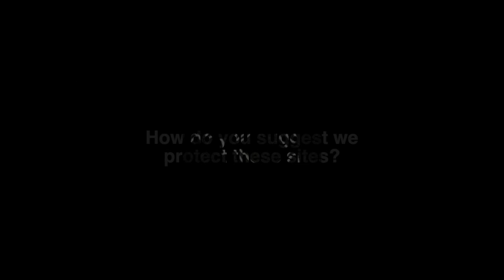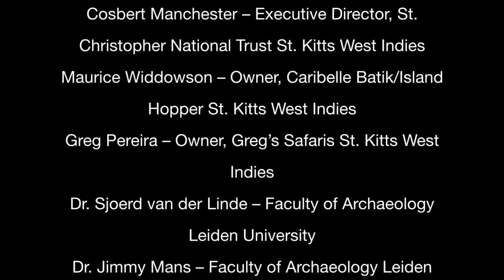Heritage Perspectives (St. Kitts) - Melnecia Marshall Interview CULTURE BEAT SKN TV 0036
HERITAGE PERSPECTIVES (ST. KITTS) looks at the early European visitors and settlers on St. Kitts, their impact on the first inhabitants of St. Kitts, the Kalinago (Carib)/Amerindians, and the legacy of the predominant African/Caribbean population that remains.

In addition to this documentary a series of interviews were conducted on St. Kitts with heritage stakeholders including; historians, researchers, and people from the community to hear their perspective on their rich heritage.

St. Kitts Department of Culture - Research & Documentation Unit collaborated with Leiden University on a project titled “Heritage Perspectives”, to document on video opinions from a variety of St. Kitts Heritage Stakeholders about the following heritage sites; Brimstone Hill Fortress National Park, Charles Fort, and Bloody Point.

"The project tries to document, archive and present the different perspectives on the multi-varied and complex heritage of the Caribbean, focused specifically on Amerindian Heritage in relation to other forms of heritage, and within the framework of the research undertaken in the EU Nexus 1492 Project. The videos will be available in a searchable and publicly accessible database of the Nexus Project, called.

TITLE: Heritage Perspectives (St. Kitts) - Melnecia Marshall Interview
TYPE: Documentary - Interview (2014)
PRODUCER: St. Kitts Department of Culture - RDU, Leiden University